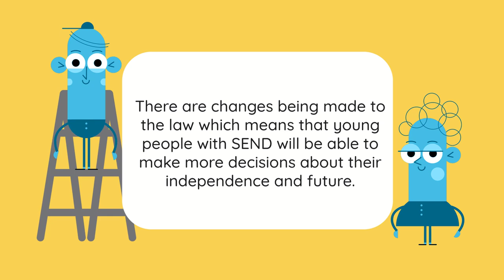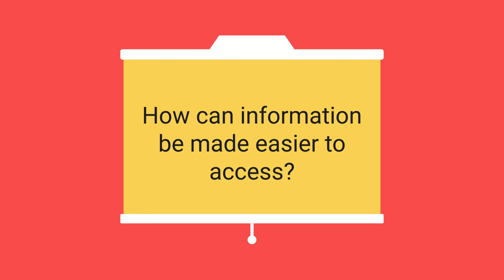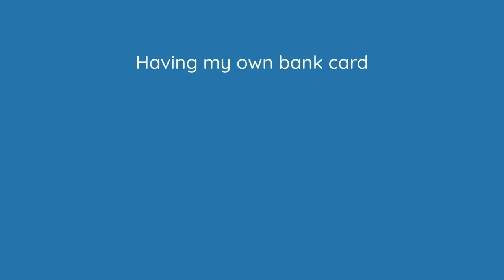SEND Consultation Feedback Video